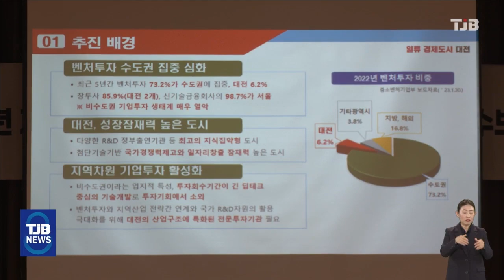대전에 본사 둔 기업금융은행 속도 "올해 대전투자청 설립"｜ TJB 대전·세종·충남뉴스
대전에 본사를 둔
기업금융 중심 은행 설립 방안이
올 상반기 중에 마련됩니다.

오늘 열린 연구 용역 착수보고회에서
대전시는 은행 설립 전 단계로
연내에 대전투자청을 설립한 뒤,
한국지방행정연구원의 타당성 검증을 받아
5백억의 공적자금 외에
민간자본을 유치하기로 했습니다.

기업금융중심은행 설립은
윤석열 대통령의 지역공약이자,
이장우 대전시장의
핵심공약 사업으로
대전에 본사를 둔
맞춤형 벤처투자 전문금융기관
설립을 목표로 하고 있습니다.